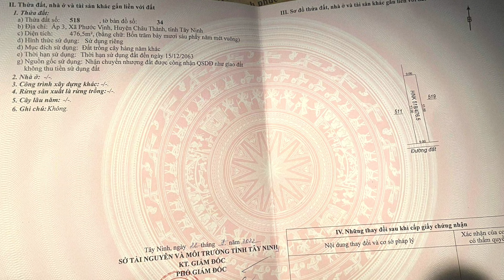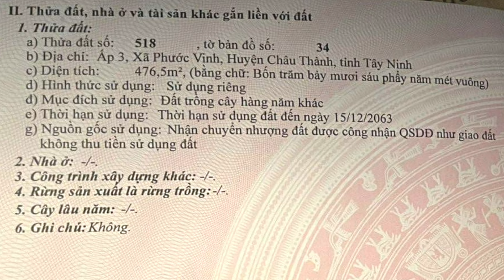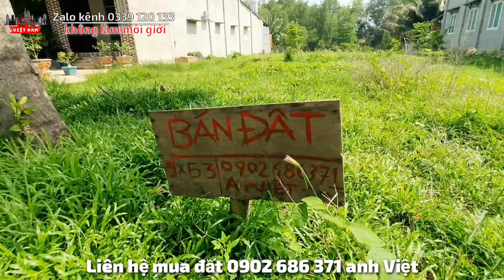Đất đẹp 9x53 giá rẻ 650 triệu xây nhà sân vườn lý tưởng gần UBND Chợ Phước Vinh Châu Thành Tây Ninh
- Địa chỉ: ấp 3, xã Phước Vinh, huyện Châu Thành, tỉnh Tây Ninh
- Đất hướng Nam
- Diện tích: 9x53. Tổng 476,5m2 đất cây hàng năm khác (lên được thổ cư)